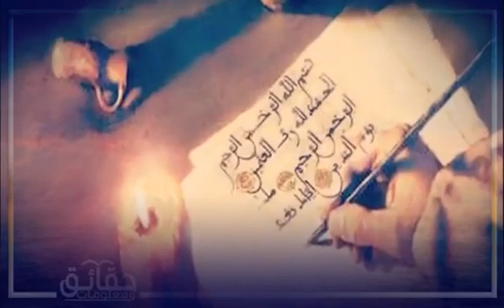كيف كانوا مراهقونا قديما